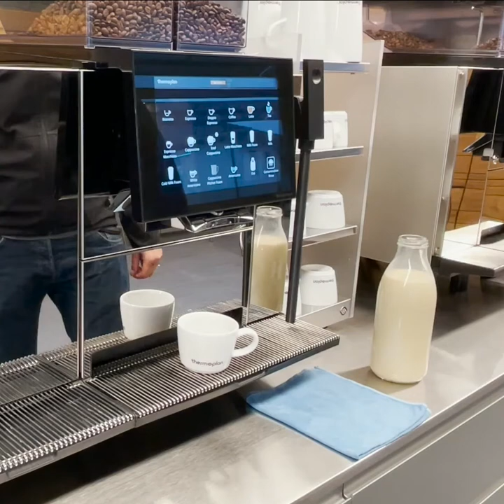Thermoplan | A perfect blend of highly intuitive design and efficiency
neo is designed to make our customers’ lives easier: Thanks to the cup recognition function, no beverage is dispensed if the cup is not positioned correctly under the spout. Optional accessories are available such as a second coffee grinder and bean hopper, a powder unit for chocolate or milk powder, a steam wand for plant-based milk varieties, and external hot water outlets for tea. All containers can be locked if required – ideal for self-service areas. neo is equipped with a manual insert for an additional (decaffeinated) coffee variety as standard.